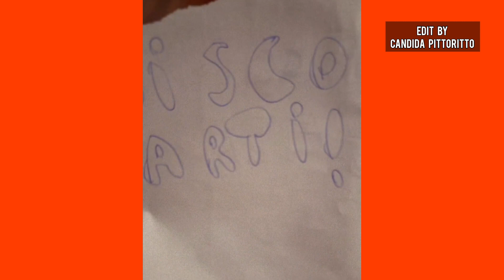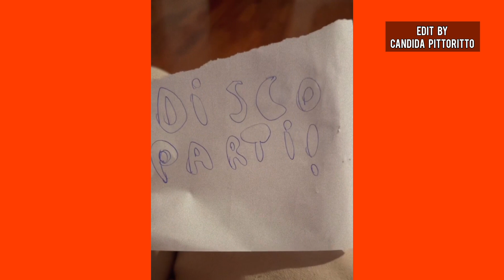Clizia Incorvaia e Paolo Ciavarro sono stati invitati da Gabriele e Nina alla disco Party